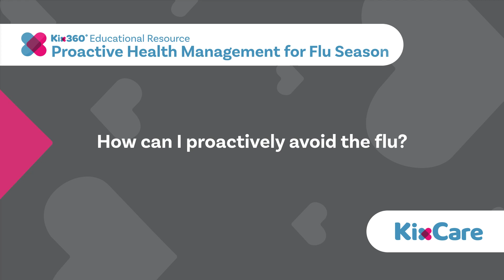Kix360°: How can I proactively avoid the flu?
Part of our 15-episode mini-series on Viral Illness.
Presented by KixCare's Aashiqa Mehta, Pediatric Nurse.

Sign up to learn more about how to prevent or support your child when they have a viral illness:

Or sign up for 24/7 access to a Canadian pediatric healthcare professional: